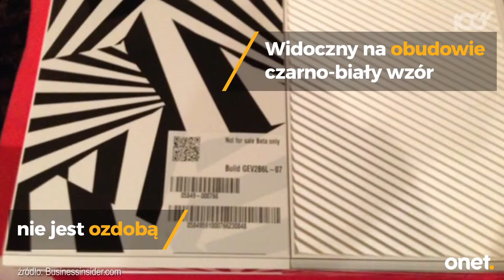Wpadka giganta - klient przez przypadek dostał tajny prototyp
Do sieci wyciekła historia sprzed paru lat. Microsoft przez przypadek wysłał do jednego z klientów tajny prototyp zupełnie nowego i bardzo wyczekiwanego przez fanów sprzętu. Jak skończyła się ta historia?